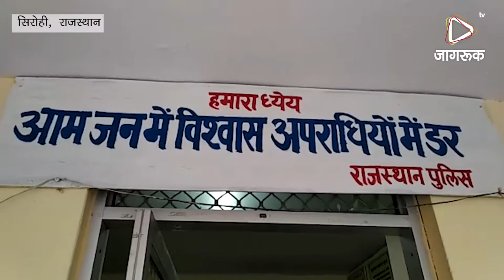JAGRUK TV : सिरोही: बैंक से नकदी चुराने वाली महिलाए धरी गई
Jagruk TV : सिरोही, राजस्थान
बैंक में युवती के बैग से नगदी पार करने वाली महिलायों को सिरोही ले आई पुलिस
- कोतवाली पुलिस प्रोडक्शन वारंट पर पाली से पकड़कर ले आई सिरोही
- गत 16 जुलाई को हुई वारदात से बैंक परिसर में उड़ गए थे लोगों के होश

सिरोही। एसबीआई बैंक में गत 16 जुलाई को एक लाख रुपए की नगदी जमा करवाने गई शहर की एक युवती को चकमा देकर अज्ञात बदमाशों ने उसके पॉली बैग में चीरा लगाकर पचास हजार रुपए का एक बंडल उड़ा लेने की वारदात में शामिल तीनों आरोपी महिलाओं को कोतवाली पुलिस बुधवार को प्रोडक्शन वारंट पर वाली से सिरोही ले आई। सिरोही लाने के बाद पुलिस ने तीनों आरोपी महिलाओं से की गहन पूछताछ के दौरान तीनों महिलाएं टूट गई